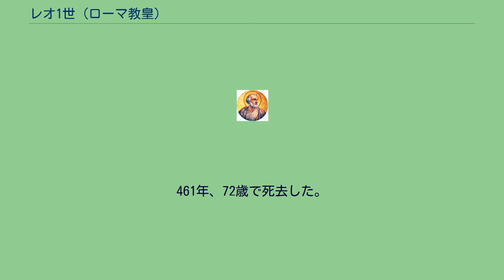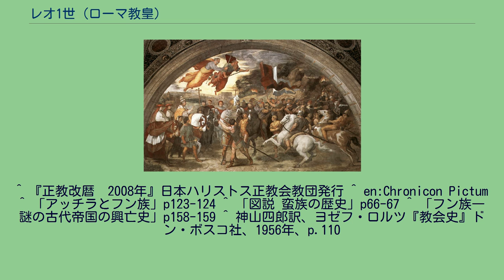レオ1世 (ローマ教皇)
レオ1世（Leo I、390年 - 461年11月10日）は、ローマ教皇（在位：440年9月29日 - 461年11月10日）。
大教皇。
カトリック教会、正教会、聖公会などで聖人。
正教会ではロマの「パパ」聖レオと呼ばれる。
カトリック教会では教会博士の一人。
レオ1世とアッティラの会見（ラファエロ画、1514年） 390年、ピサ近郊で生まれた。
若い頃の経歴はあまり詳しく分かっていない。
ただ、史書によれば聡明かつ雄弁な人物で、440年に教皇として即位した後は地方教会の改革や教皇権の強化などに務めた。
教義論争でも異端説を弾圧し、正統論を確立した。
またローマの世俗上の行政における功績もよく知られる。
この頃のイタリアではフン族の首長・アッティラが侵攻してきていたが、レオ1世はアッティラと会見して平和的解決を図った。
中世ハンガリーの年代記によると、教皇はアッティラへ、もしも平和裏にローマから去るならば、彼の後継者の一人が「聖なる王冠」を受け取るであろうと約束している。
その結果、452年にアッティラはローマから撤退している（実際は、フン族の陣営に疫病と飢餓が発生していたと見られている）。
ヨーロッパでは、ローマ教皇の忠告を守らなかったアッティラに神の天罰が下り死亡、残された部下は天罰を恐れ、ローマ教皇の忠告を守り、夕日を背にして生まれ故郷の東方に帰っていった、という非常に有名な伝承が残っている。
この事件をキリスト教が布教活動に利用し、ヨーロッパでその後1,000年近く続く、王や諸侯よりも強大なキリスト教の権威が生まれるきっかけになった。
また、455年にヴァンダル族の王ガイセリックの軍勢がローマに侵攻してきたときも、その責任者と会見することで虐殺やローマの破壊をしないよう要請し、平和的な解決に努めている。
また、この教皇は、副助祭に至るまで、聖職者のあらゆる結婚を禁じた。
461年、72歳で死去した。
レオ1世が即位した頃の欧州では、ゲルマン民族の大移動による紛争時代であったが、レオ1世は常に平和的な解決を図り、武力による解決を好まなかった。
このため、レオ1世は「大教皇」と称されている。
^ 『正教改暦　2008年』日本ハリストス正教会教団発行 ^ en:Chronicon Pictum ^ 「アッチラとフン族」p123-124 ^ 「図説 蛮族の歴史」p66-67 ^ 「フン族―謎の古代帝国の興亡史」p158-159 ^ 神山四郎訳、ヨゼフ・ロルツ『教会史』ドン・ボスコ社、1956年、p.110